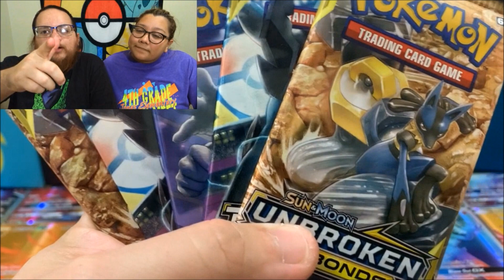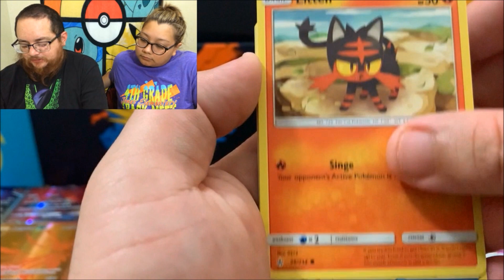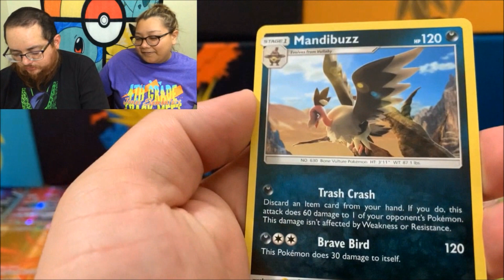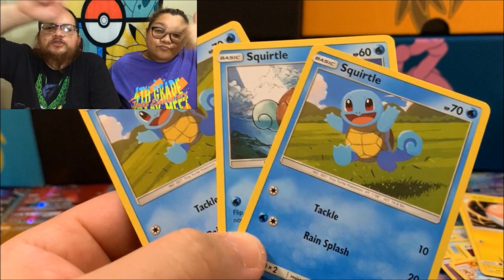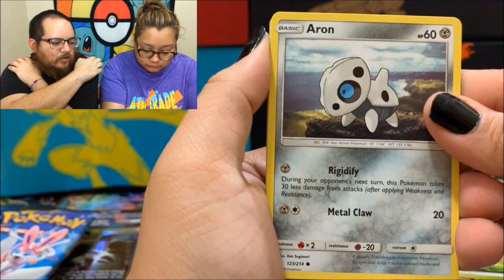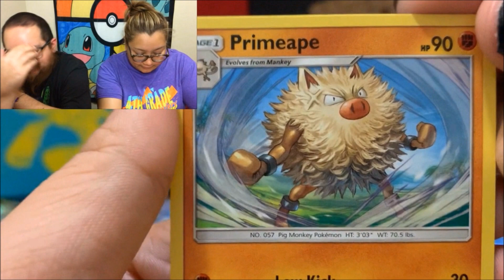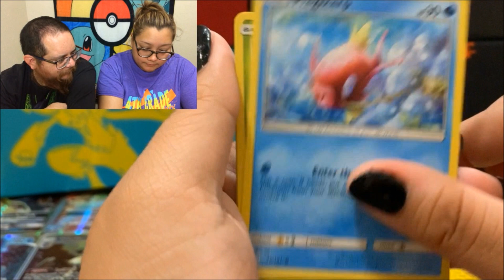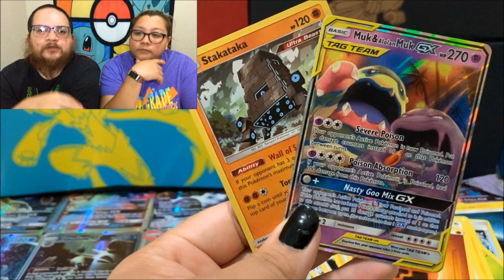TEAM UP v.s. UNBROKEN BONDS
► Send Maga & P00 Mail
Maga & P00

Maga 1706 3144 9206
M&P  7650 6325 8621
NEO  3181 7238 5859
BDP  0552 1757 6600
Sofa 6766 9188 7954